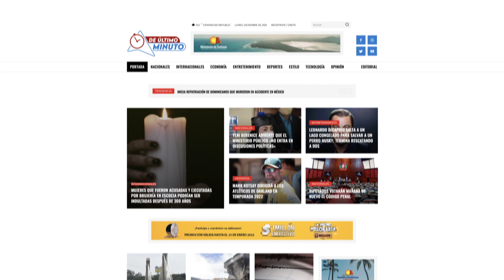Diputados exigen mecanismos de transparencia en entrega del bono escolar de US$500